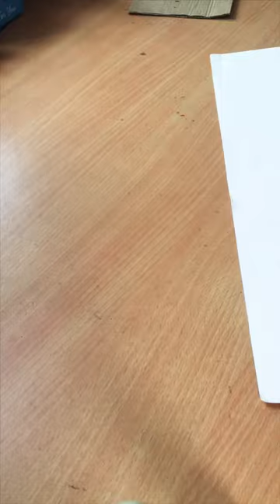Painting time lapse